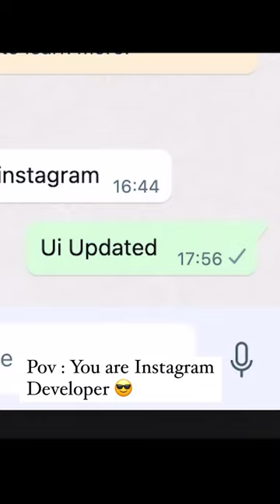You are instagram ui developer 😎🤣